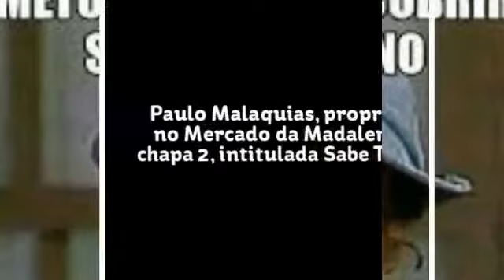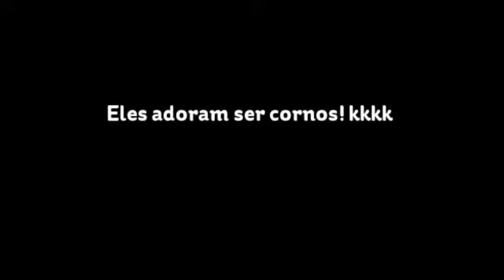Eleição para escolher o corno do ano kkk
Uma eleição onde vale comprar eleitor com cerveja, votar mais de uma vez no candidato da preferência e parar a apuração na metade só porque alguém já levou mais votos. É assim que funciona a escolha do “Corno do Ano”, competição que acontece há 27 anos no bar Confraria dos Chifrudos, no Mercado da Madalena, Zona Oeste do Recife. Uma grande brincadeira para homenagear os homens que “levam gaia”, expressão nordestina que significa ser traído. O vencedor da edição deste ano, realizada no sábado (17.08.), foi o aposentado Paulo Malaquias, que competiu pela primeira vez. O dono do bar, o comerciante Fernando Correia, explica que o evento surgiu quase que paralelamente à escolha do nome do local, Confraria dos Chifrudos. “Antes aqui era conhecido como ‘Tradicional Rabada do Fernando’, e eu decidi mudar o nome por causa dessa brincadeira, há 27 anos”, relembrou o proprietário. Segundo ele, um grupo de agentes da Polícia Federal costumava frequentar bastante o bar, e os policiais solteiros brincavam com os casados dizendo que, enquanto eles trabalhavam, as mulheres deles traíam. “É uma grande brincadeira”, afirmou. Um cartaz em frente ao bar sinaliza as regras de participação, entre elas a de que homens traídos de fato são proibidos de participar. “Não pode ser de verdade. A gente faz uma espécie de triagem pra saber”, explicou Fred Oliveira, secretário de Relações Institucionais da Prefeitura do Recife e um dos fundadores do Corno do Ano.